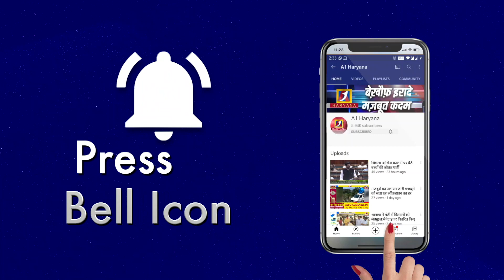हरियाणा प्रदेश की कांग्रेस पार्टी कोरोना बचाव के लिए आगे आई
a1haryana hissar हरियाणा प्रदेश की कांग्रेस पार्टी कोरोना बचाव के लिए आगे आई